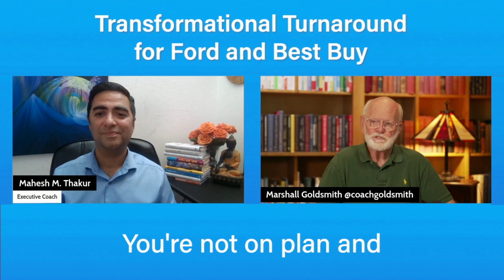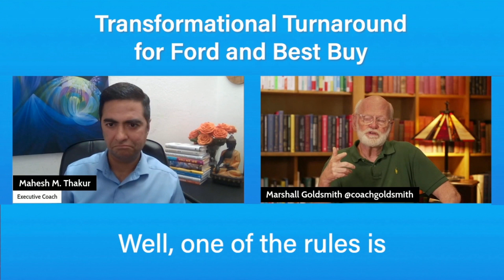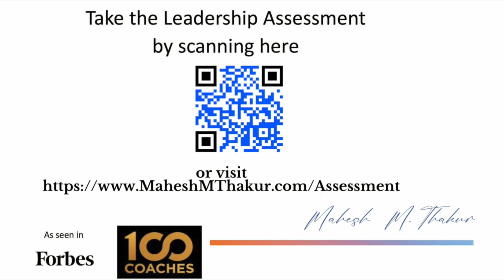Transforming Ford and Best Buy: A Remarkable Turnaround Story | Executive Coach Mahesh M. Thakur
🌟 Join Executive Coach Mahesh M. Thakur as he delves into the extraordinary transformation stories of iconic companies, Ford and Best Buy. These corporations were on the brink of bankruptcy, but their remarkable resurgence was led by CEOs who dared to challenge the status quo.

🚀 Mahesh M. Thakur's analysis of these remarkable corporate turnarounds highlights the importance of culture, accountability, and values-driven leadership. These stories serve as inspiration for CEOs and leaders across industries who are navigating challenging times and seeking innovative strategies to transform their organizations.

📌 Key Takeaways:

Transparency and Accountability: Honest assessments and problem-solving are essential for organizational growth.
Values-Driven Leadership: Setting clear expectations and adhering to core values fosters a culture of integrity.
Innovation and Adaptation: Embrace change and focus on customer experience to stay competitive.
Continuous Improvement: Transformation is an ongoing process that requires operational rigor and persistence.

🚗📈 Witness the incredible stories of transformation and learn how culture, accountability, and visionary leadership can bring success even in the face of adversity. Explore the journeys of Ford and Best Buy with Mahesh M. Thakur and discover the keys to achieving remarkable turnarounds. 🛒🏆

In their transformation journey, because both these companies, while

Ford and Best Buy are iconic, we both know

they were going through their own struggles.

And in both situations, what their

CEOs did was really game changing.

So tell us about what you think was truly

leading that transformation or led to that transformation.

Well, they weren't just going

through their own struggles.

They were going bankrupt. Yes.

I mean, let's face it. Yeah.

The general consensus was Ford Motor Company finished.

Yeah, best Buy finished. Finished.

General consensus is they were going bankrupt.

And they were close.

Both of them were very close to bankruptcy.

So when Allen goes into Ford, the company was losing

in one year, $17 billion for the year they lost. Wow.

So Alan has a meeting with the top

16 people, and he said, okay, we're all

going to look at our top five priorities.

Red, yellow, green.

Green is on plan.

Yellow, I'm not on plan yet.

I have a strategy to get there.

And red is I'm not on plan,

and I don't have a strategy. Right. Meeting.

Red, yellow, green.

16 leaders, five priorities.

80 green.

Everything is green.

Everything is green. It's all green.

And they're all company is going bankrupt.

They're losing $17 billion.

So Alan says, well, this is puzzling.

We're all on plan, yet we're

losing 17 billion with dollars. Now.

He said, this must be a bad plan.

Finally, somebody says, red.

Alan stands up and applauds and says, thank

you for having the courage to say red.

You're not on plan and you don't know how to get there.

It's okay.

Let's find somebody that can help.

Yeah, and by the way, he didn't

say he had all the answers.

Yeah, he never worked in a car company in his life.

Sure.

He didn't have all the answers.

He said, let's find somebody. I know this guy.

I know this guy. Ten minutes.

The problem got solved.

Once they got over that egotistical nonsense of

pretending to be perfect, everything started getting better.

Well, that is the way you turn around the culture.

Also, Alan and Uber both very big on values.

So Alan basically said, here's the

way we're going to treat people.

Option A, treat people this way.

Or option B, work somewhere else.

Well, one of the rules is you

don't make bad comments about other people.

So one guy said, this is childish nonsense, boy Scouts.

If I want to say things, I will.

What did Alan say?

Well, thank you for sharing, and I'm sure you're

going to have a good career somewhere not here. Goodbye.

There was no HR committee, no vote. Boom. Out.

Another guy challenged him.

Thank you. Out.

14 of the 16 people that led the company

to bankruptcy stayed and turned the company ar